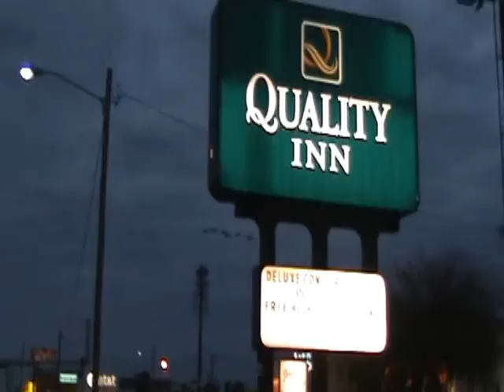Super Bowl XLIII Flyover (Extended Mix)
Approach and Flyover.  HORHAY123123 suggested we combine our efforts and sent me his clip.  Thanks HORHAY123123.